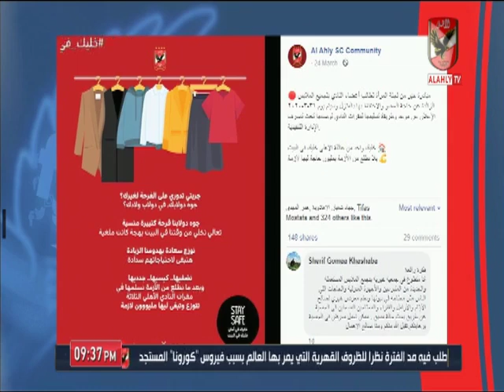الاهلى خط احمر يستعرض اعمال لجان النادى ومسابقات خاصة بالفترة الحالية